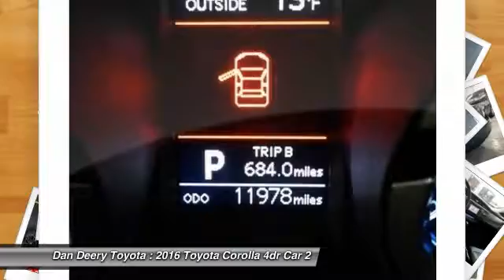2016 Toyota Corolla Cedar Falls IA U10360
2016 Toyota Corolla S Plus

TOYOTA CERTIFIED ONE OWNER!! LOCAL TRADE -- WE HAVE THE SERVICE RECORDS!! BOUGHT HERE NEW!! LOW MILES!! REAR BACK-UP CAMERA!! SPORT ALLOY WHEELS!! BLUETOOTH PHONE/AUDIO!! ACCIDENT FREE!! Be the talk of the town when you roll down the street in this low-mileage 2016 Toyota Corolla.